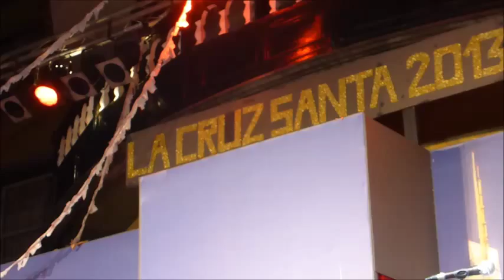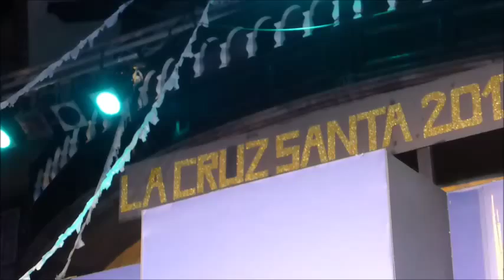Grupo Folclórico El Chirato en la Fiestas de la Cruz Santa 2013 Los Realejos Tenerife